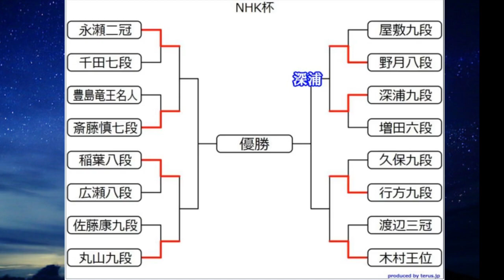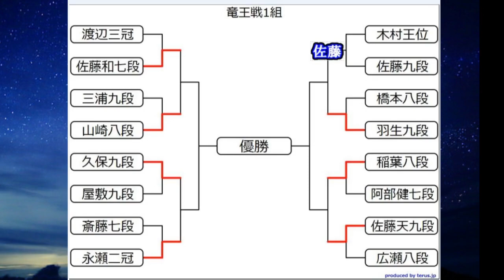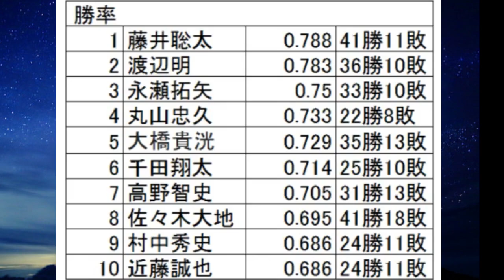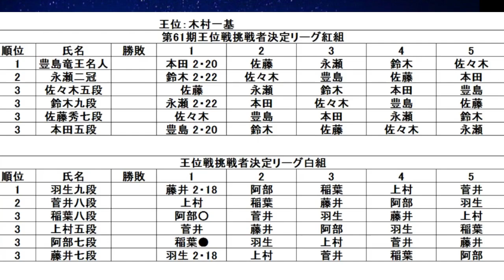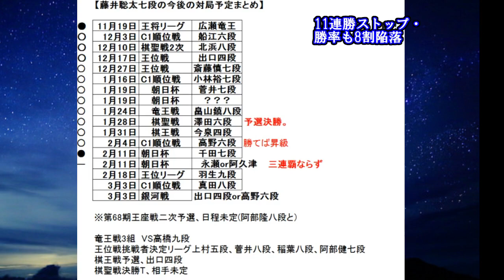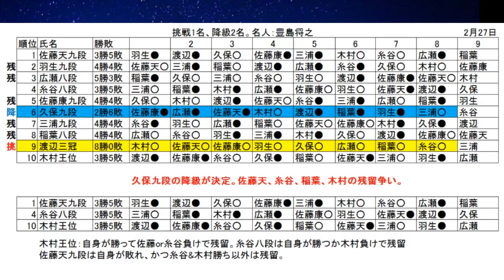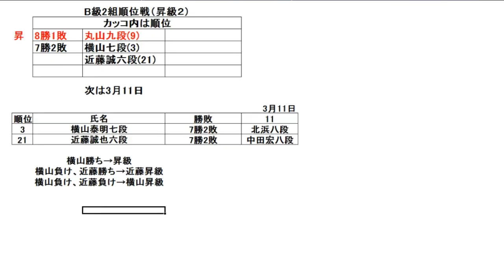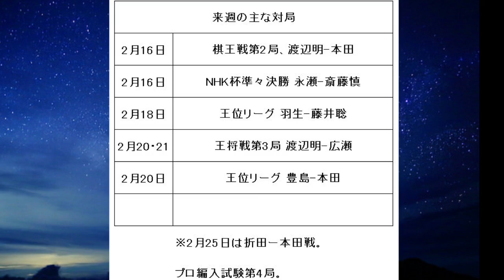棋戦速報2月16日版 大詰めの順位戦各組、三段リーグから藤井聡太七段の対局予定まで総まとめ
メンバーシップ登録おねがいします！